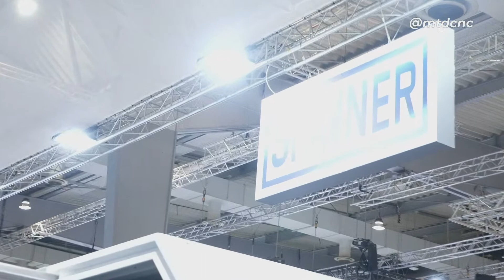MTDCNC - LIVE at EMO with SPINNER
You can also view our videos on our app, download it